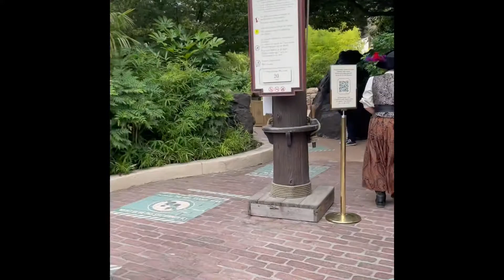Une journée de Septembre à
Petit vlog sous forme d’IGTV pour la reprise ! J’espère que ça vous plaira.✨